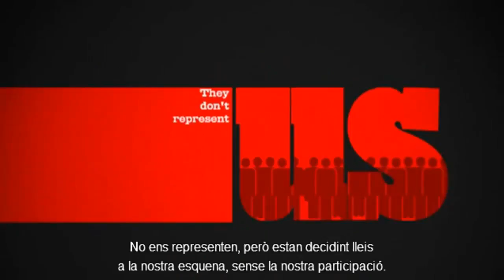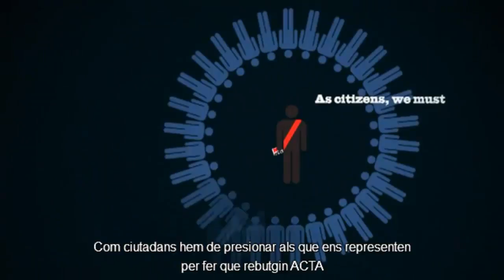STOP ACTA! 2012 INTERNET FREEDOM! (Catalan Subtitles)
Say NO to ACTA!

Full script:

Can you imagine your Internet Service Provider policing everything you do online?
Can you imagine generic drugs that could save lives being banned?
Can you imagine seeds that could feed 1000's being controlled and withheld in the name of patents?

This will become reality with ACTA.

ACTA is the Anti Counterfeiting Trade Agreement.
Disguised as a Trade Agreement, ACTA goes much, much further than that.

For the past 3 years, ACTA has been negotiated in secret by 39 countries.
But the negotiators are not democratically elected representatives.
They don't represent us, but they are deciding laws behind our backs.

Bypassing our democratic processes, they impose new criminal sanctions to stop online file sharing.

ACTA aims to make Internet Service & Access Providers legally responsible for what their users do online, turning them into Private Copyright Police & Judge, censoring their networks.
The chilling effects on free speech would be terrible.

In the name of patents, ACTA would give large corporations the power to stop generic drugs before they reach them people who need them, and stop the use of certain seeds for crops.

The European Parliament will soon vote on ACTA.
This vote will be the occasion to say no once and for all to this dangerous treaty.
As citizens, we must urge our representatives to reject ACTA.

NO TO ACTA.

Animated by
Morgan Dupuy

Designed by
Marion Leblanc

Voice by
Axel Simon